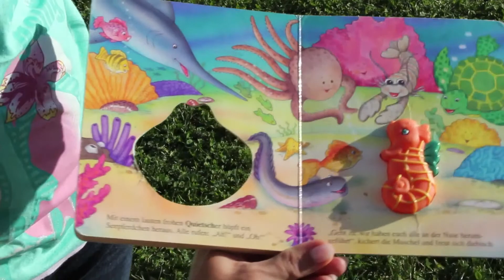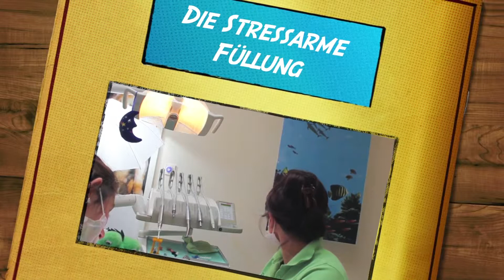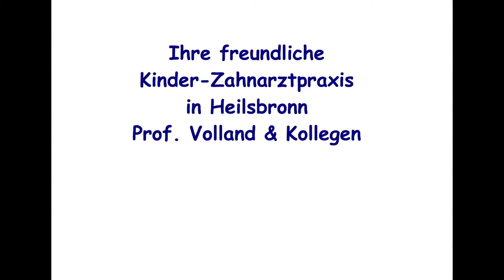Zahnarztangst bei Kindern: Prof. Volland hilft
Angstfreie Zahn Behandlung bei Kindern ist möglich. Am Pinderpark Spielplatz nahe dem Playmobil Kinderland bei Zirndorf sprachen wir mit Frau Dr.Dr. Baur aus der Zahnarztpraxis Prof. Volland & Kollegen, Heilsbronn, bei Nürnberg, über den Einsatz von Hypnose in der Kindersprechstunde. Das Video zeigt drei Kinderbehandlungen mit diversen Beruhigungsmethoden.

Fachliche Beratung: Prof. Gerd Volland, Heilsbronn